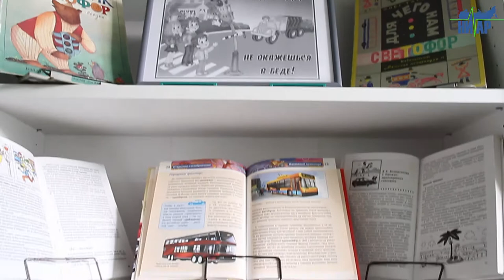Профилактическое мероприятие для детей от ГИБДД